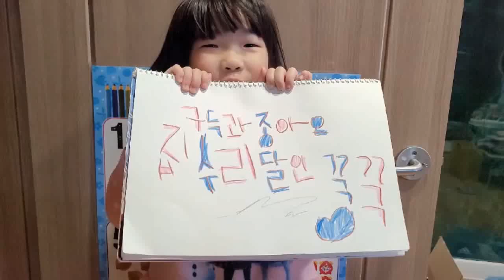하수구막힘원인? 나무뿌리??Korea drain block NO.1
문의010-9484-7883